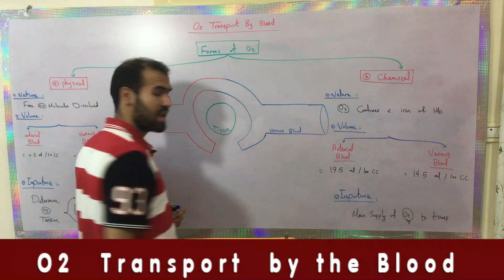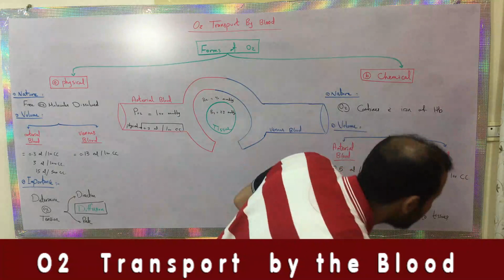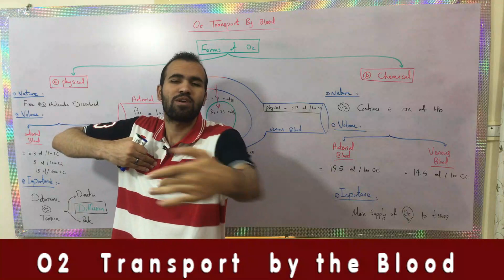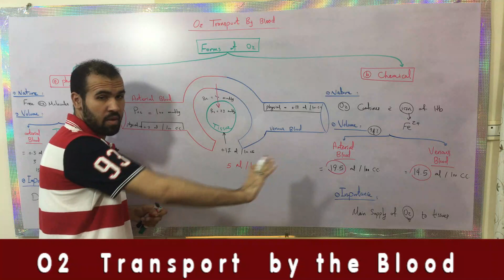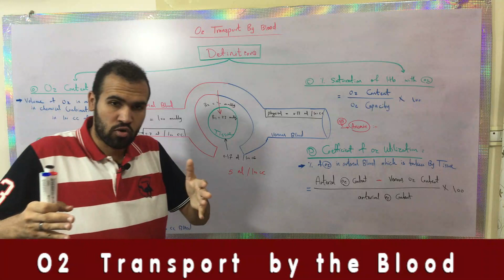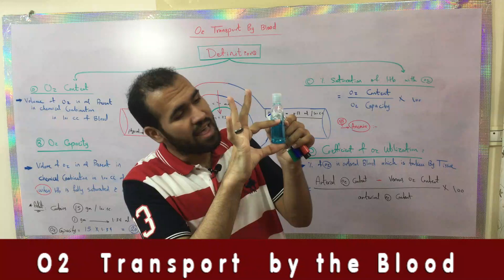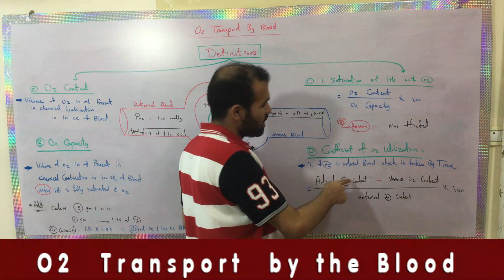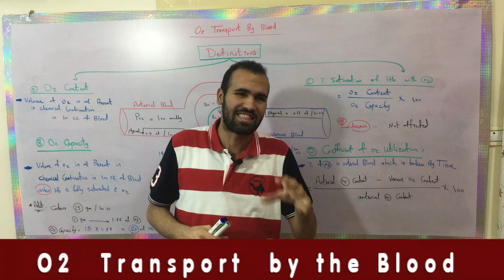O2 Transport by blood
In this lecture :
  we discuss Forms of O2 transport in the blood